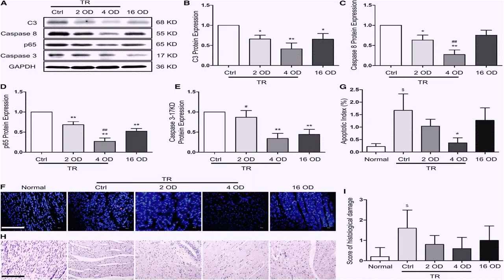Loan For Tiny House On Wheels